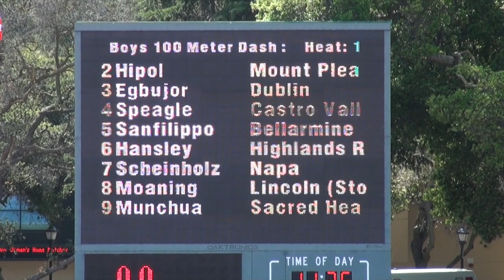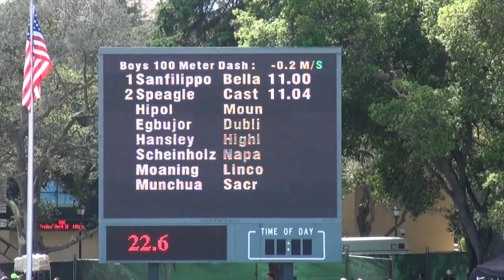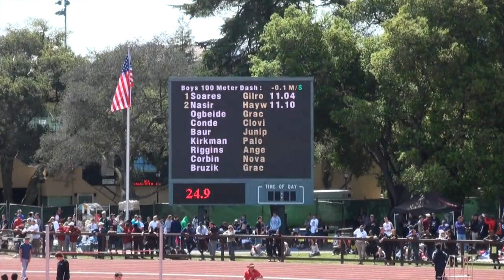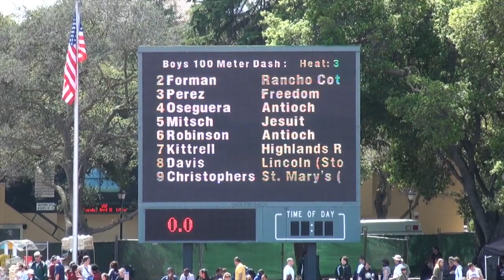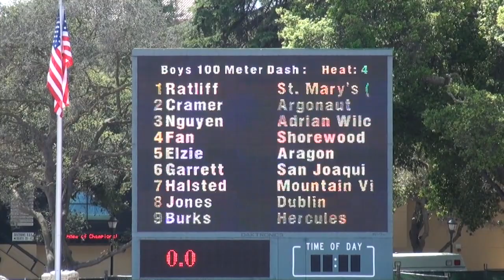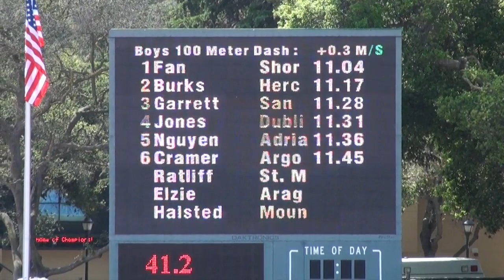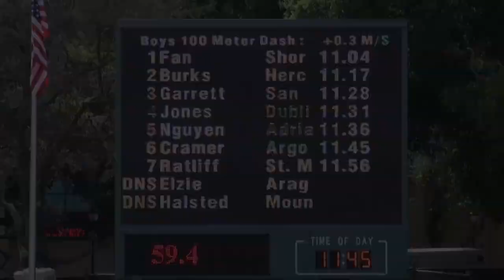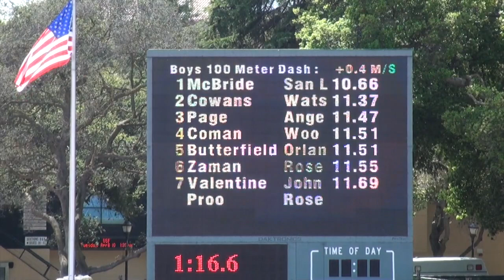Stanford Invitational 2012, Boys 100M Dash, Prelims (High School)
Stanford University Invitational - 4/6/2012 to 4/7/2012 Stanford University -Stanford, California
Cobb Track and Angell Field

Heat  1 Preliminaries   Wind: -0.2
  1 Joey Sanfilippo              Bellarmine C             11.00q
  2 Myles Speagle                Castro Valley            11.04q
  3 Zack Scheinholz              Napa                     11.18
  4 Anthony Egbujor              Dublin                   11.26
  5 Jirel Hipol                  Mount Pleasant           11.39
  6 Johansen Moaning             Lincoln (Stockton)       11.43
  7 Michael Munchua              Sacred Heart             11.48
  8 Joe Hansley                  Highlands Ranch          12.39

Heat  2 Preliminaries   Wind: -0.1
  1 Jourdan Soares               Gilroy                   11.04q
  2 Adeeb Nasir                  Hayward                  11.10q
  3 Christian Corbin             Novato                   11.16q
  4 Osaretin Ogbeide             Grace M. Davis           11.20
  5 Tremaine Kirkman             Palo Alto                11.25
  6 Jordan Riggins               Angelo Rodriguez         11.27
  7 Chad Baur                    Junipero Serra           11.31
  8 Michael Bruzik               Grace M. Davis           11.43
  9 Manuel Conde                 Clovis East              11.56

Heat  3 Preliminaries   Wind: 1.5
  1 Austin Mitsch                Jesuit                   10.74q
  2 David Forman                 Rancho Cotate            11.05q
  3 Eddie Robinson               Antioch                  11.20
  4 Justin Davis                 Lincoln (Stockton)       11.29
  5 Jalen Kittrell               Highlands Ranch          11.37
  6 Adrian Perez                 Freedom                  11.39
  7 Josh Oseguera                Antioch                  11.60
  8 Jamie Christopherson         St. Mary's (             11.74

Heat  4 Preliminaries   Wind: 0.3
  1 David Fan                    Shorewood                11.04q
  2 Isaiah Burks                 Hercules                 11.17
  3 Titus Garrett                San Joaquin              11.28
  4 Arits Jones                  Dublin                   11.31
  5 Chris Nguyen                 Adrian Wilcox            11.36
  6 Austin Cramer                Argonaut                 11.45
  7 Jalen Ratliff                St. Mary's (             11.56

Heat  5 Preliminaries   Wind: 0.4
  1 Andre McBride                San Leandro              10.66q
  2 Lamar Cowans                 Watsonville              11.37
  3 Dion Page                    Angelo Rodriguez         11.47
  4 Doug Coman                   Woodland                 11.51
  5 Jordan Butterfield           Orland                   11.51
  6 Gibran Zaman                 Roseville                11.55
  7 Alvin Valentine              John F. Kenn             11.69
  8 Mauro Proo                   Roseville                22.79